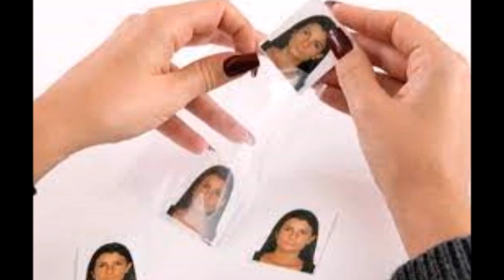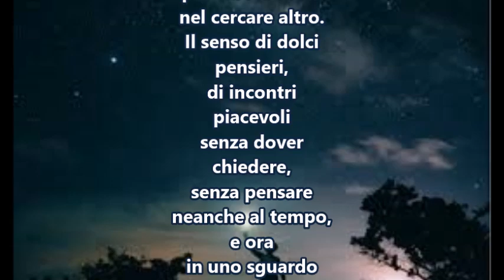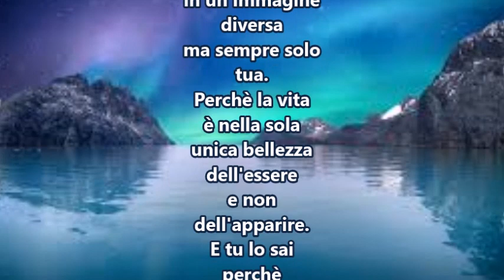Il tempo che va di Mauro Mazza - letta da Mauro Mazza